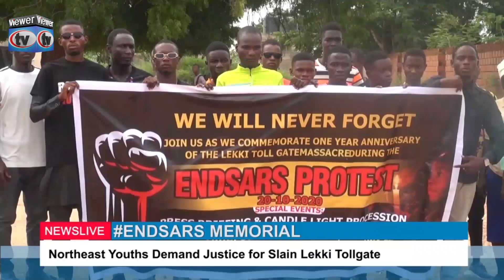ENDSARS MEMORIAL: Northeast Youths Demand Justice For Slain Lekki Tollgate Victims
Tstv Channel 2091